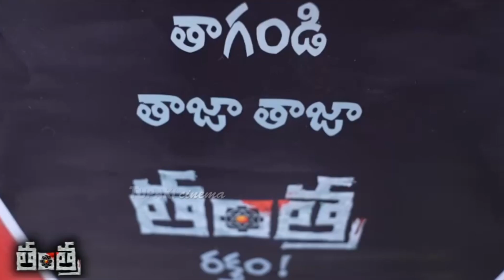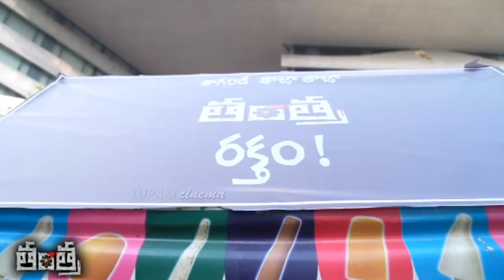అరేయ్ ఏంట్రా ఇది 😂: Ananya Nagalla Selling Blood | Tantra Movie Promotions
WATCH HERE: అరేయ్ ఏంట్రా ఇది 😂: AnanyaNagalla Selling Blood | Tantra Movie Promotions | @TupakiOfficial